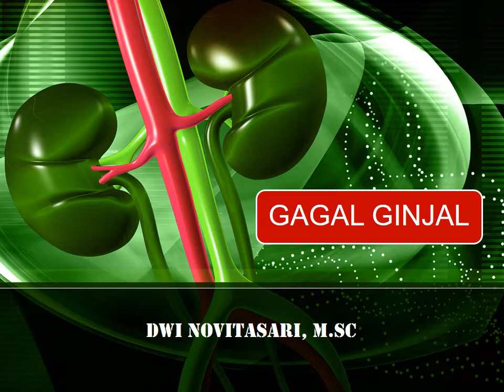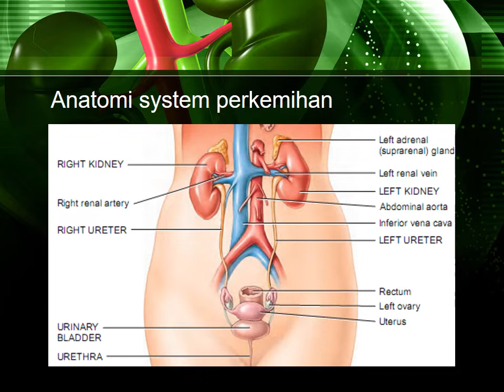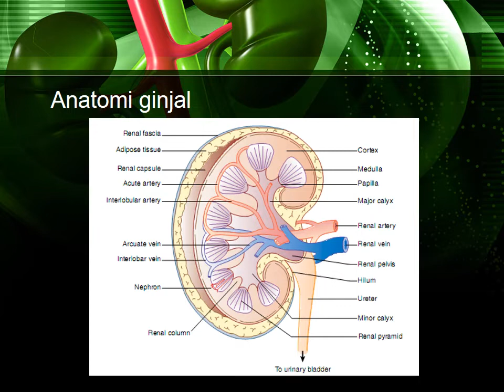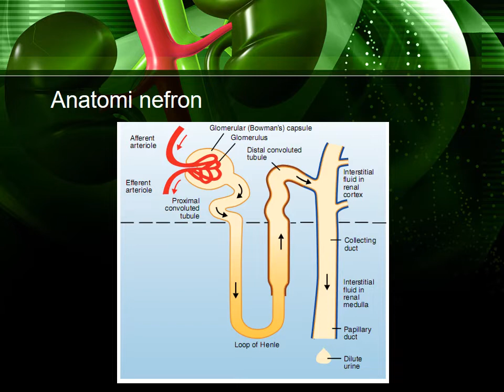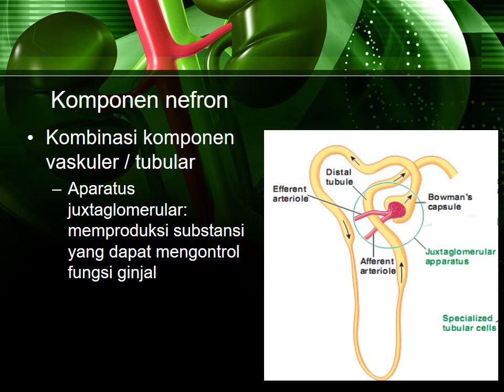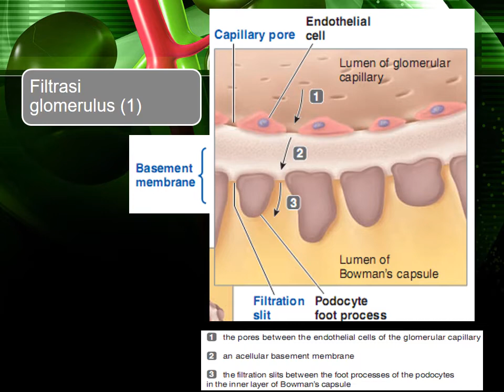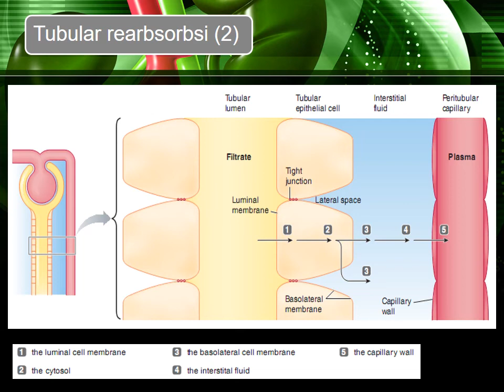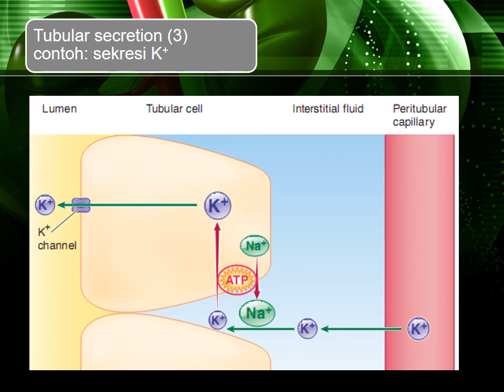PART 1 FUNGSI NEFRON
untuk pendidikan